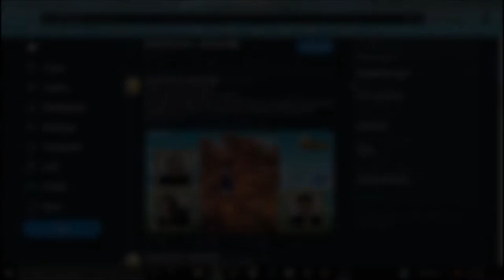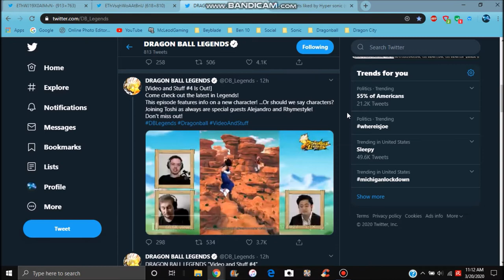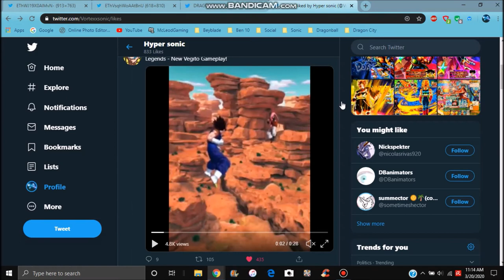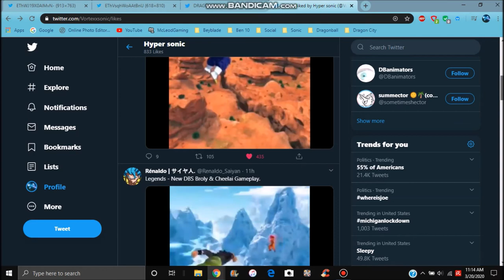NEW TRANSFORMING SUPER VEGITO + BROLY & CHEELAI ARE COMING TO LEGENDS All Info DB Legends